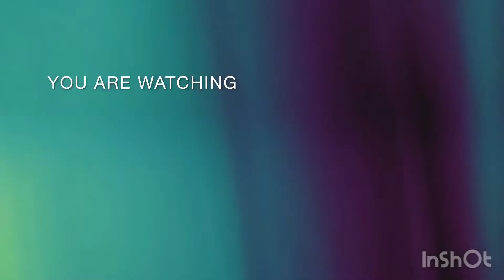vlog //Birthday party celebration 🎂bahot enjoy ki..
I hope aapko mera ye vlog acha laga ho